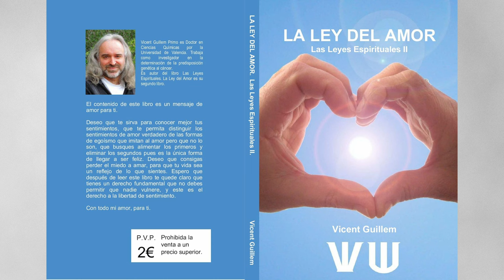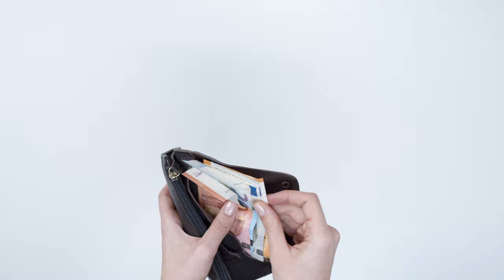Entrevista a Daniel CALLEJA FILOSOFO POETA - PODCAST Vidas Alternativas #2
Entrevista a una persona Daniel Calleja @calleja_filosofo_poeta (tiktok) un cantante de rap consciente muy conocido en TIKTOK y en INSTAGRAM @callejafilosofopoeta y en YOUTUBE @Callejareporteromusical  que conocí en el parque del oeste en Málaga y una gran persona.

00:00 ¿Quién es Daniel Calleja?
00:35 ¿Qué estudiaste y cuales fueron tus primeros trabajos?
03:25 ¿Por qué te hiciste crudivegano?
06:57 ¿Como pasaste de llevar una vida normal a vivir una vida alternativa?
11:54 ¿Cuáles son los libros que más te han influenciado?
13:36 ¿Hay algún tipo de filosofía que te haya influenciado?
15:23 ¿Cómo ves el mundo?¿que podemos hacer para cambiar?
21:14  ¿has experimentado estados expandidos de la conciencia con plantas enteógenas o de forma natural?
22:58 ¿Cómo ves la vida?
38:26 ¿Qué crees que ocurre cuando el cuerpo muere?
39:05 ¿Qué es para ti el ego?
43:39 ¿Alguna vez has tenido algún viaje astral?
49:23 ¿Qué es para ti el dinero?
52:33 ¿Qué le dirías a tu yo de hace 10 años?
54:00 ¿Cómo te ves dentro de 10 años?